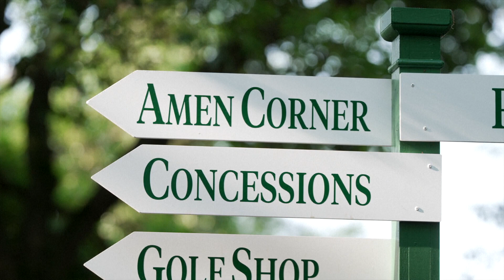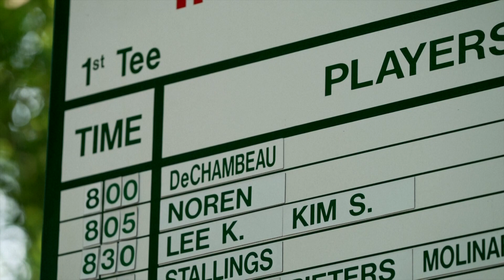The final practice day at Augusta National ahead of the 2023 Masters.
The sun came out and the crowds flocked in on Wednesday for the final practice day at Augusta National ahead of the 2023 Masters.